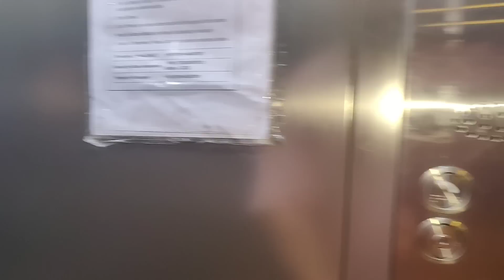Behan Ko Diya Surprise || BABY Ka Name Decide Kar Liya